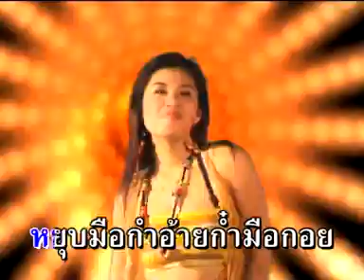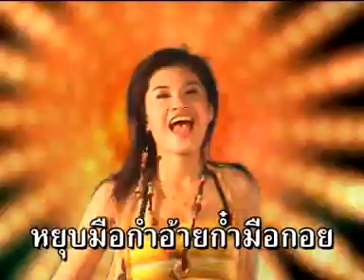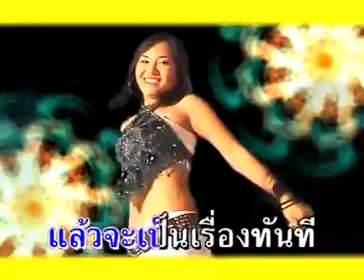หยุบได้ถ้าใส่ผี - น้องเมย์ คำเมืองซุปเปอร์เเดนซ์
เพลง หยุบได้ถ้าใส่ผี
ศิลปิน น้องเมย์ คำเมืองซุปเปอร์แดนซ์